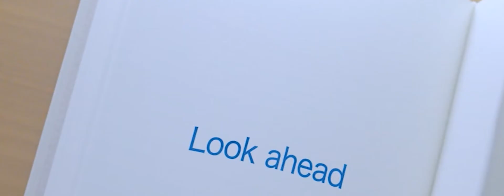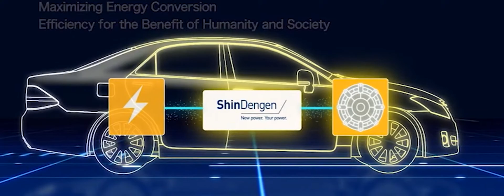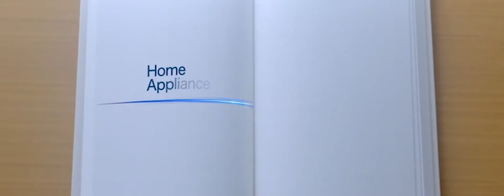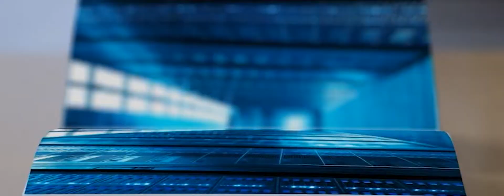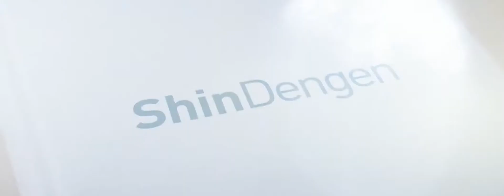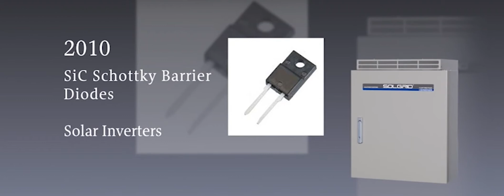Business Introduction - Shindengen Electric Manufacturing Co., Ltd.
We have uploaded a new video for Shindengen Business Introduction!!!

As for Shindengen America Inc!!!
Since its founding in 1949, the Shindengen Electric Manufacturing Company’s business has centered on power electronics, such as power semiconductors and switching power supplies. Over the years, we have developed countless products that utilize original technologies, and we have been unflagging in our dedication to meeting the expectations and earning the trust of our customers worldwide.
As one of the few manufacturers in the world that combines multiple semiconductor process technology, power supply circuit expertise and high-density packaging technologies, we will fuse, develop and apply our core technologies to create products that do their part in making the low-carbon society a reality.
Based on our corporate mission, we are committed to enhancing our corporate value and contributing ever more to society, by putting our growth strategy into action while unceasingly pursuing greater business efficiency.